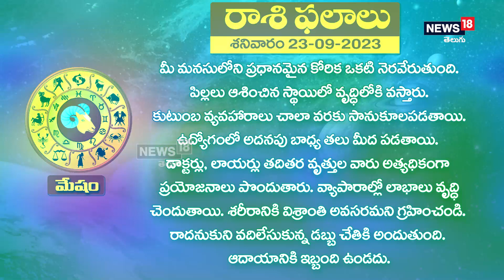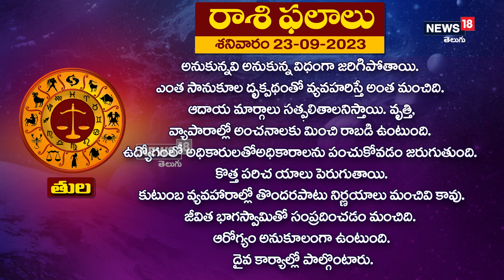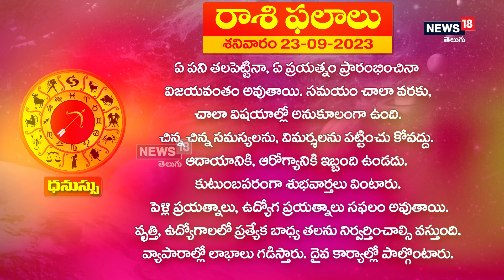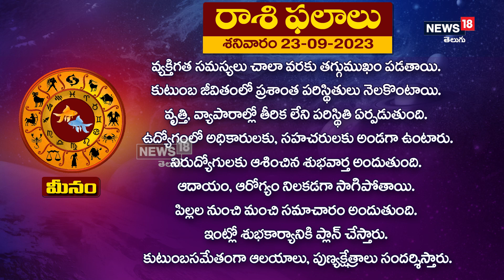నేటి రాశి ఫలాలు: 23-09-2023 (శనివారం) | TodayRasiPhalalu | News18 Telugu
నేటి రాశి ఫలాలు: 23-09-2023 (శనివారం)